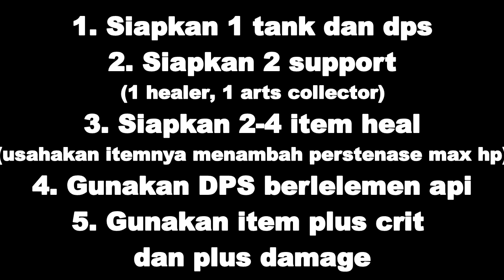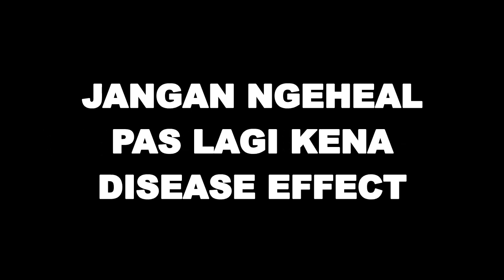Yepp Kekuatan upload dan ngegrind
INILAH DIA SEBUAH CARA BAGI KALIAN YANG BINGUNG CARA NYELESAIN EVENT COLLABORATION  SPEX HYPER SHAMAN KING

Saran Character (CHARACTER ADVISE):
DPS :
1. AWK Berwick (MUST HAVE TRUE EQUIPS)
2. AWK SWORDSMAN BERWICK
3. BULLET HELL ROY
4. AWK BENIMARU
5. AWK MILIM
6. AWK ASAKURA YOH (NOT ADVISED)
7. ANNIHILATOR SOLEIL (NOT ADVISED)
8. RUBY NINJA EMPRESS HONOKA
9. AWK SAITAMA
10. AWK JUNO
11. AWK EMILIA
12. AWK GANAN
13. AWK RAPHTALIA (MUST HAVE NAOFUMI ON THE TEAM)
14. AWK KAZUMA KUWABARA
15. AWK VOX

TANK :
1. AWK NOUFUMI (YOU MUST HAVE 2 OF HIS TRUE EQUIPS)
2. THETIS (YOU MUST HAVE HIS TRUE EQUIPS AND ALSO ANOTHER GOOD ITEMS)
3. BLAZING DIVINE GUARDIAN SANSTONE (ALSO MUST HAVE TRUE EQUIPS AND NOT ADVISED FOR THIS STAGE BUT YOU CAN TRY USE IT)
4. AWK CESTINA (NOT ADVISED)
5. DRAGON LORD GERALD (CAN ALSO BE SECONDARY DAMAGE)

SUPPORT :
1. AWK MAKO (USE IT'S TRUE ARTS)
2. AWK RIMURU (USE IT'S ARTS)
3. AWK PRIESTES
4. AWK ROSETTA (NEED TRUE EQUIP)
5. AWK ASIRPA
6. AWK HART
7. EMPRESS OF SPIRIT WORLD SONIJE
8. AWK MELTY
9. AWK LIZA
10. AWK SAMURAI RIMURU

YOU CAN ALSO CREATE YOUR OWN FORMATION WITH OTHER CHARACTERS!